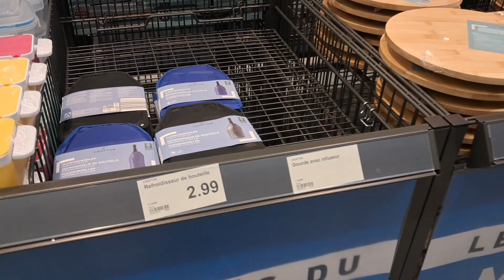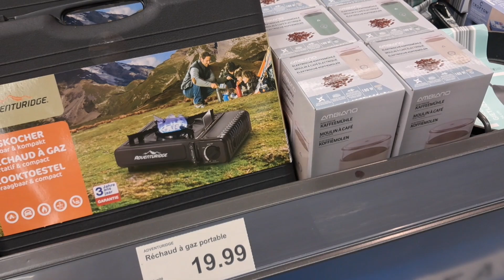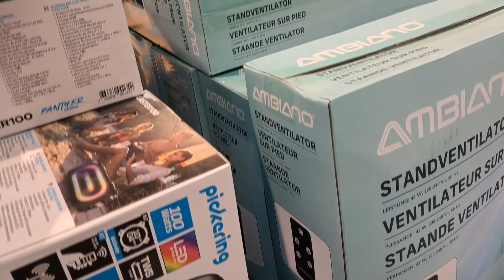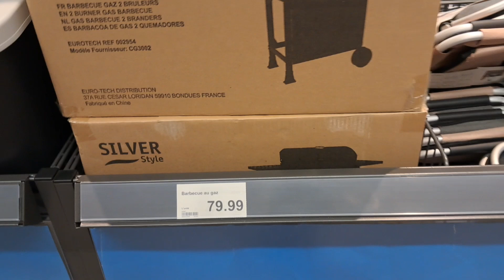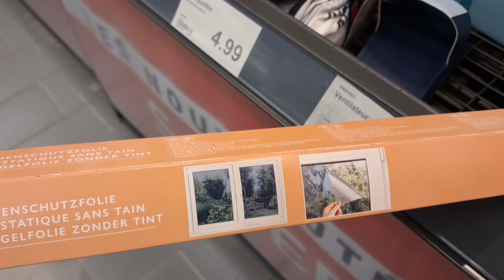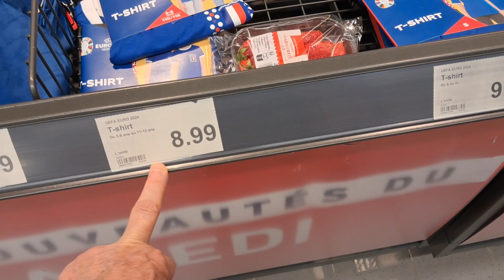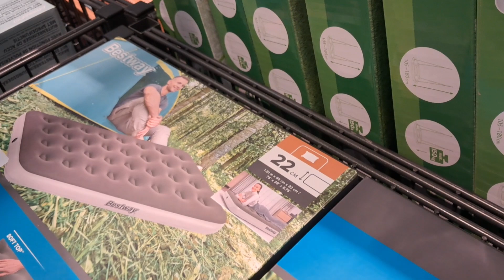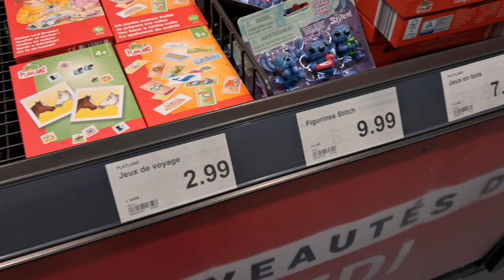Aldi Guipry-Messac - Les Nouveautés du mercredi 5 Juin 2024